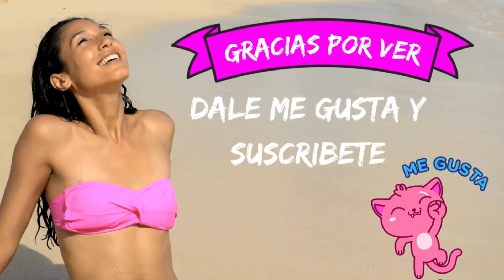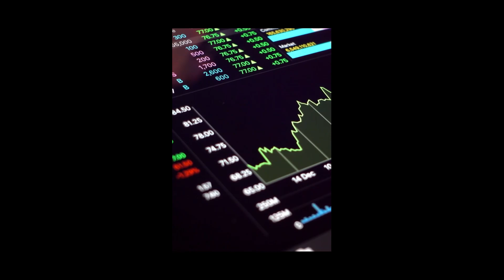¡Increíble Oportunidad! Asegura tu Terreno y Forma tu Sueño en California City, CA - Ancestry Lands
📙 Recomendación de Libro: "Obteniendo Dólares de la Tierra: Una Guía para Principiantes sobre Inversiones en Terrenos Baldíos" - Sumérgete en el mundo de las inversiones en terrenos y bienes raíces con nuestra guía recomendada.
[Consíguelo aquí]

🌐 Indicaciones para el Lote (Haz clic aquí): [Explora tu futura propiedad]
en el mapa.

🏡 Propiedad Destacada: Ubicada en California City, CA 93505 (aproximadamente a 1.5 horas al noreste de Los Ángeles), esta joya de 0.24 acres cuenta con agua en el lote. La electricidad está a solo unos metros de distancia, disponible a través de SoCal Edison, o tienes la opción de Gas a través de SoCal Gas. Con usos comerciales y agrícolas, imagina criar animales y construir la residencia de tus sueños.

🚀 ¿Por qué Ancestry Lands?
Phillip Davis, propietario de ancestrylands.com, tiene la misión de hacer que la propiedad de tierras sea accesible para todos. Creemos que poseer tierras no debería estar reservado para los ricos. Nuestras propiedades tienen precios entre un 50-80% por debajo de la competencia, sin intereses ni verificación de crédito. Explora nuestro sitio web para ver más propiedades que poseemos.

🌍 Nuestra Misión: Tierra para Todos
Exploramos el suroeste en busca de las mejores tierras residenciales sin desarrollar para satisfacer las necesidades de nuestros clientes, ya sea para inversión, un nuevo hogar o un retiro tranquilo del mundo. Nuestra meta es brindar oportunidades de propiedad de tierras mediante precios de contado con descuento o planes de financiamiento con pagos mensuales más bajos que un pago de automóvil.

👍 Apoya a Ancestry Lands
Ayúdanos a traerte más propiedades increíbles dando a este video un (pulgar arriba) 👍🏼, dejando un comentario, suscribiéndote a nuestro canal, haciendo clic en la notificación 🔔 y compartiendo este video con todos los que conoces. Tu apoyo significa el mundo para nosotros. Gracias y que Dios te bendiga.

🌟 ¡Mantente Sintonizado para Más!
Para las últimas actualizaciones sobre propiedades disponibles, ideas sobre inversiones en tierras y más, mantente sintonizado. ¡Tu propiedad soñada podría estar a solo un clic de distancia!